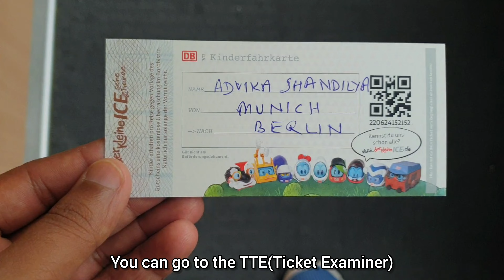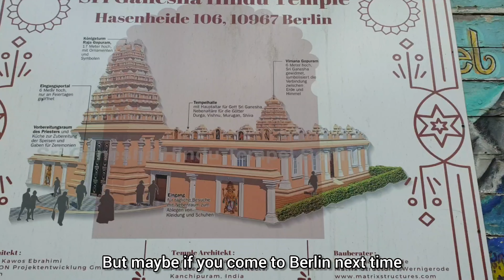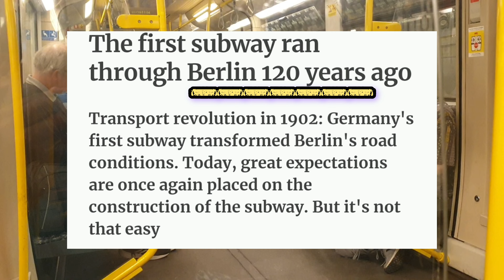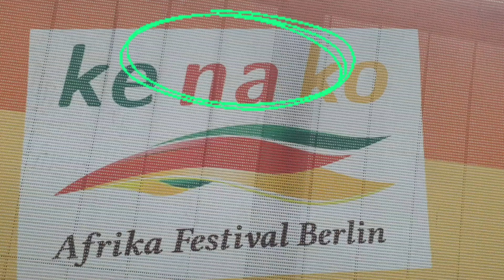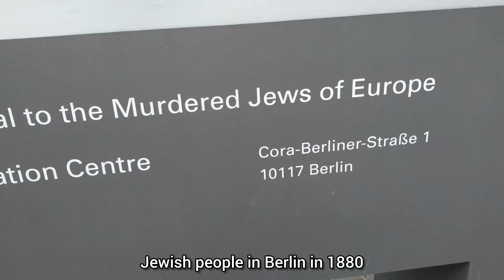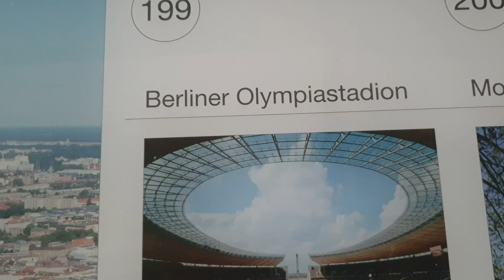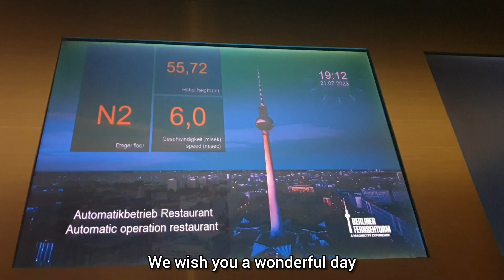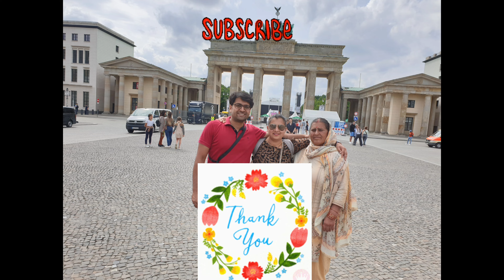Berlin EP 1 | History of World Wars | Largest Temple 🇮🇳🇩🇪 | Gifts for kids by DB on ICE trains ❤